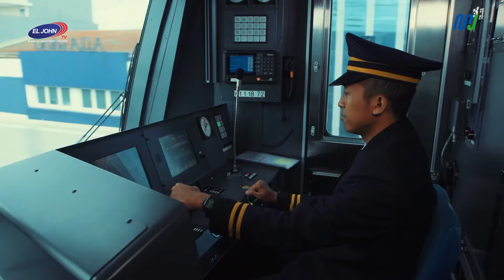MRT Jakarta Layani 2,7 Juta Orang di April 2024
MRT Jakarta mencatat sebanyak 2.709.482 orang menggunakan MRT pada April 2024. Angka ini menunjukkan rata-rata harian sebanyak 90.316 orang.

Pada bulan ini, tercatat 7.626 perjalanan kereta. Saat weekday (hari kerja), rata-rata mencapai 122 ribu orang yang menggunakan layanan MRT Jakarta, di mana pengguna tertinggi jatuh pada 3 April 2024 sebanyak 143.619 orang. Jumlah ini menunjukkan bahwa masyarakat pekerja telah menggunakan MRT Jakarta saat beraktivitas dari tempat tinggal ke tempat kerja, begitu sebaliknya.

“Secara konsisten, MRT Jakarta mempertahankan ketepatan waktu operasional yang meliputi ketepatan waktu tempuh, kedatangan, dan berhenti ratangga 99,9 persen,” kata MRT Jakarta.

Tren peningkatan angka keterangkutan (ridership) terlihat di lima stasiun, yaitu Dukuh Atas BNI, Bundaran HI, Lebak Bulus Grab, Blok M BCA, Senayan Mastercard, dan Istora Mandiri. Sejumlah faktor seperti integrasi antarmoda dan gedung di sekitar stasiun, transit mitra feeder, dan program gaya hidup dan event mendorong peningkatan tersebut.

Tidak hanya itu, MRT Jakarta juga bekerja sama dengan berbagai pihak guna menaikkan angka keterangkutan, terutama dari industri wisata seperti sektor kuliner, aktivitas, hingga pusat perbelanjaan, kesehatan, pendidikan, hingga promo tiket di sejumlah tempat wisata. Kerja kolaborasi dengan sejumlah operator transportasi publik pengumpan (feeder) juga mendorong peningkatan angka keterangkutan.

“Lebih jauh lagi, moda pengumpan ini juga mengangkut dari kawasan hunian langsung menuju stasiun terdekat. Terbaru, PT MRT Jakarta (Perseroda) bekerja sama dengan Damri untuk menyediakan layanan pengumpan dari PIK 2 menuju Stasiun Blok M BCA,” ujarnya.

Kehadiran angkutan pengumpan ini akan berdampak tidak saja terhadap kenaikan angka keterangkutan, namun juga mendorong kebudayaan menggunakan platform berbagi kendaraan (ride sharing). Secara angka, operator pengumpan ini menyumbang sekitar 22–23 persen angka keterangkutan dari total ridership MRT Jakarta.

“Terhitung sejak Mei 2023, waktu operasional ratangga dan stasiun saat akhir pekan yang biasanya mulai pukul 6 dan berakhir pada pukul 24.00, menjadi pukul 5 hingga 24.00 sebagai bentuk dukungan terhadap aktivitas masyarakat pada akhir pekan di sepanjang jalur MRT Jakarta,” jelasnya.

Pada tahun 2023, jumlah pengguna jasa MRT Jakarta mencapai 91 ribu orang per hari. Angka ini melampaui target PT MRT Jakarta (Perseroda) 70 ribu orang per hari sepanjang 2023. Pada 2024 ini, PT MRT Jakarta (Perseroda) menargetkan 92 ribu orang per hari pada akhir tahun.

“PT MRT Jakarta (Perseroda) berterima kasih kepada masyarakat yang telah menaruh kepercayaannya terhadap layanan MRT Jakarta dan mitra-mitra pengumpannya sehingga lebih banyak orang yang menggunakan MRT Jakarta dalam mobilitas sehari-harinya,” pungkasnya.